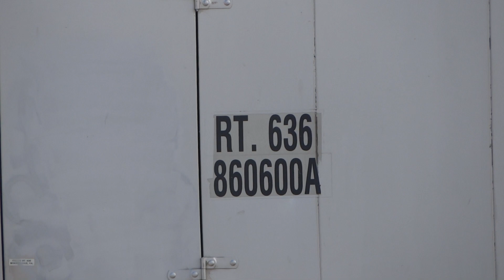🚄 Longest Amtrak Revenue Train in the World 🌎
The longest Amtrak revenue train in the world, the Auto Train, P053 heads south through the Featherstone Road grade crossing in Woodbridge, Virginia. Locomotives: AMTK 835(GE P42DC, built 1993) & AMTK 832(GE P40DC, built 1993).